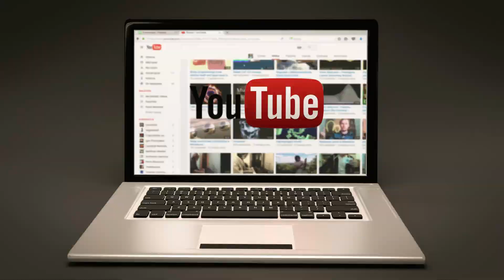LE MOUVEMENT CVSP ALERTE LES AUTORITÉS SUR LES HIVERNAGES A VENIR A DTK ET TIRE SUR LE MAIRE